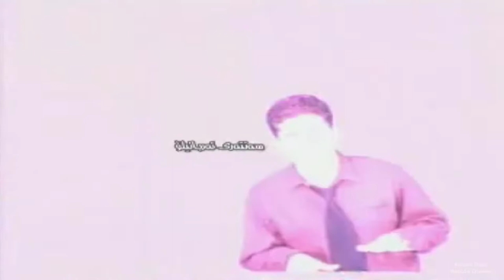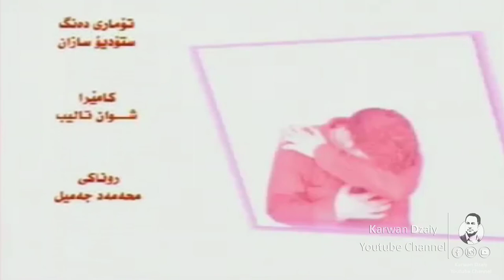Aras Nabil - Durmakawa Gyana_Clip | ئاراس نه‌بیل - دوورمه‌كه‌وه‌ گیانه‌